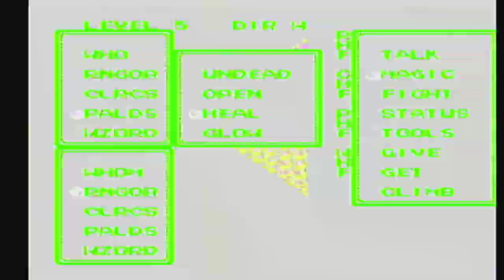Ultima III: Exodus [NES XLP] ep 17: The Cave Of Time pt 3